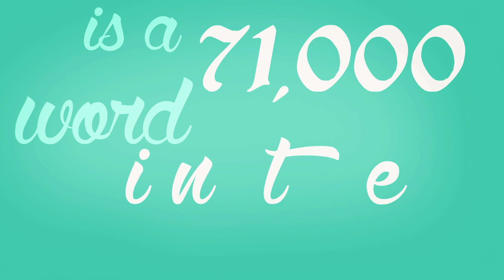Daring Mermaid Expedition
Take a scientifically inaccurate romp in pirate-infested waters! Will you prove to the Royal German Marinological Society that mermaids really exist?

"The Daring Mermaid Expedition" is a 71,000-word interactive novel by Andrea Phillips, author of "The Daring Adventures of Lucy Smokeheart." Your choices control the story. It's entirely text-based--without graphics or sound effects--and fueled by the vast, unstoppable power of your imagination.

You are an up-and-coming researcher, tasked with proving the existence of mermaids in order to be admitted to the exclusive Royal German Marinological Society. With a member of the Society as your patron, you’ll brave pirate attacks and dubious academics to fight your way to Broken Shell Island and scientize the mythical mermaid kingdom. Play as a vengeful mermaid-hater, dispassionate scientist, or soft-hearted daydreamer. Or just chuck it all and embrace piracy on the crew of the infamous Lucy Smokeheart herself!

Will you join the illustrious ranks of the Society, or wind up in prison for scientific fraud? Spend the rest of your life living underwater, or be devoured by carnivorous fish-people?

You’re on a mermaid expedition—it’s time to sink or swim.

• Ten distinct endings to discover!
• Develop statistics like academic rigor, credibility, and blood loss!
• 100% gender-neutral. Play whatever gender and sexuality you choose! We're not the boss of you!
• Dozens of achievements! Or maybe one dozen. Or more? Actually we're not sure how many, we lost count! But there are definitely achievements!
• Guaranteed to be at least 92% scientifically and historically inaccurate!
• Navigate tricky interpersonal situations with wit, charm, or awkwardness!
• Seduce your patron – or become bitter academic rivals!